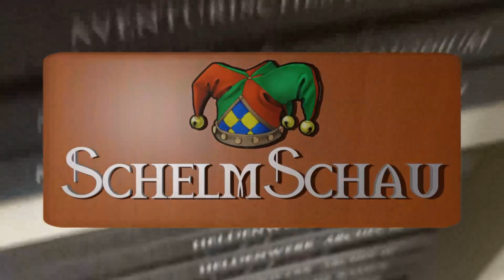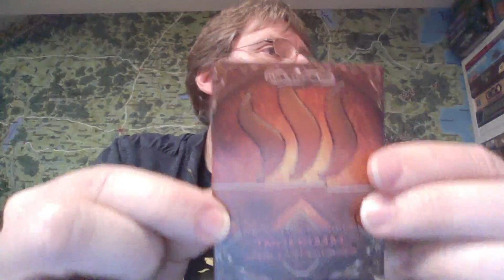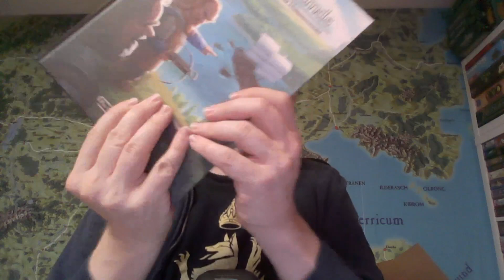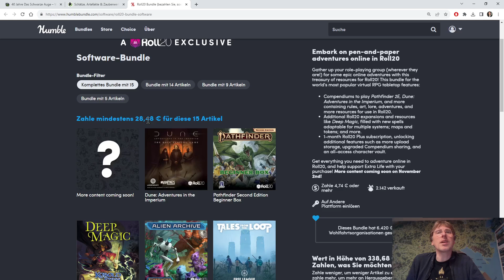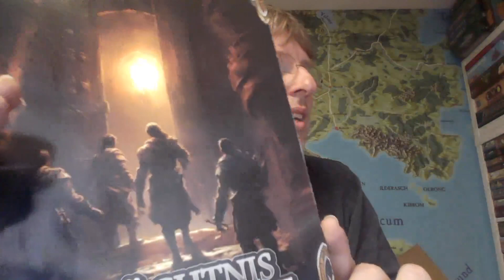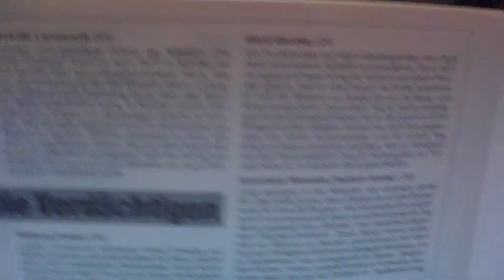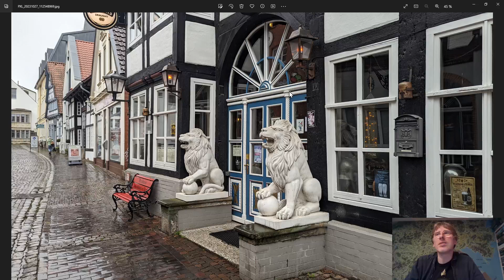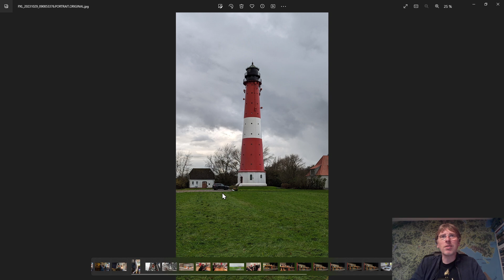SchelmSchau 146: HeinzCon Süd 2023 auf Pellworm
Wenn dich der DSA-Miterfinder fragt, ob du mit zur HeinzCon Süd nach Pellworm fahren willst, dann erwartet dich ein tolles Wochenende mit netten Menschen und Hunden! Was die Con besonders machte und wie es ist mit Werner Fuchs den Schwarzen Keiler zu besuchen erfahrt ihr hier!

00:00:00 VORSPANN UND BEGRÜSSUNG

00:01:01 DIE NACHRICHTEN
00:01:07 Archiv der Dämonen
00:02:02 Schicksal und Verdammnis Agrimoth
00:04:02 Schicksal und Verdammnis Ingerimm
00:05:14 Körperlose Schrecken
00:06:54 Heldenwerk-Archiv 7
00:08:04 Die Flusslande - regelfrei
00:10:15 Mysterien der Flusslande
00:10:54 Helden der Flusslande fehlt
00:11:23 Acrylmarkerset Heldenwerk-Archiv 7
00:11:45 Acrylmarkerset Die Flusslande
00:11:57 Dexter Nemrod
00:12:51 Blog-Artikel 40 Jahre DSA
00:15:44 Regelwiki umgestellt
00:16:50 Roll20 Humble Bundle
00:17:43 Münzturm-Erweiterung für Burg Blaustein

00:20:32 SCHELMISCHES
00:20:38 Abenteuer-Wettbewerb - bisher 120 Seiten!
00:22:27 DSA-Grafikadventure macht süchtig!
00:29:45 Kein Cthulhu wegen Corona-Verdacht

00:30:27 DAS THEMA
00:30:33 Die HeinzCon Süd
00:33:02 Komische alte Spiele von Werner Fuchs
00:36:00 Füchse im Schelmen-Keller
00:37:31 Zum schwarze Keiler in Nienburg/Weser
00:43:45 Nach Pellworm
00:47:04 Das Quiz
00:48:23 Con-Erlebnisse
00:54:04 Tanken auf Pellworm
00:57:00 Vaesen-Let's-Play
00:59:56 Abschied und Heimfahrt
01:04:24 Meine Con-Highlights

01:09:26 FAZIT UND AUSBLICK